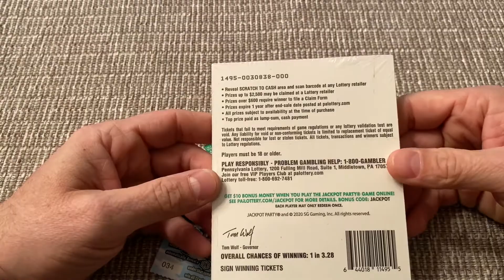Winning $200 on a $5 Ticket.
$5.00 Pa lottery Holiday Gift scratch off Lottery Ticket.